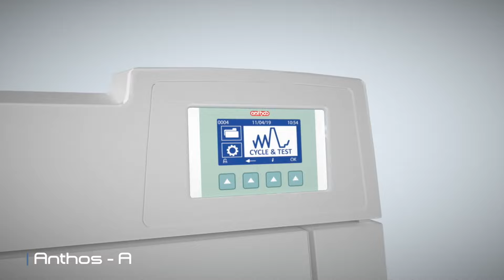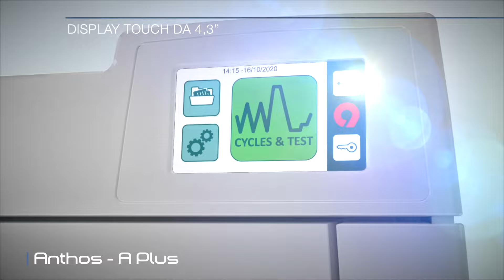Anthos Gamma Autoclavi A & APLUS & APLATINUM | 2019 [IT]